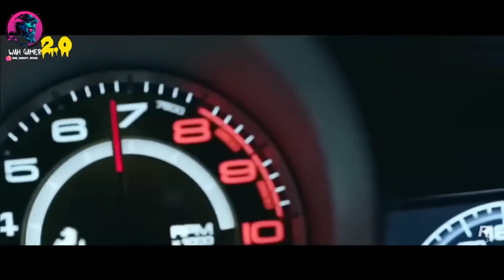You Won't Believe What the Newest GTA 6 Trailer Revealed!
Grand Theft Auto 6 is officially coming out, and Rockstar has the latest trailer for you!

In this trailer, you'll get to see some of the new and exciting features that will be in the game, including online multiplayer and a new storyline.

If you're a fan of the Grand Theft Auto series, then you won't want to miss this latest trailer! You won't believe what's in store for you!